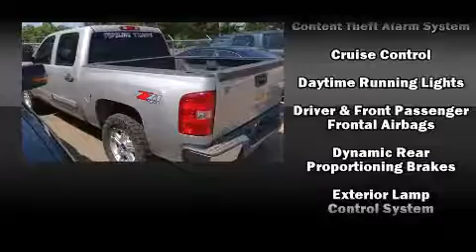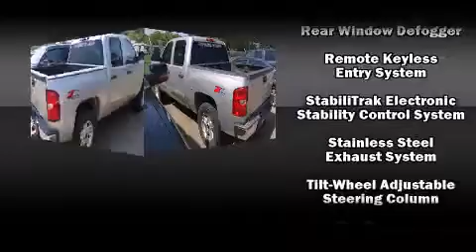2008 Chevrolet Silverado 1500 in Jackson, MS 39211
Gray-Daniels Chevrolet
6060 I-55 North
in Jackson, MS 39211

Introducing the 2008 Chevrolet Silverado 1500. This 4 door, 6 passenger truck provides exceptional value! Smooth gearshifts are achieved thanks to the powerful 8 cylinder engine, providing a spirited, yet composed ride and drive. Four wheel drive allows you to go places you've only imagined. All of the premium features expected of a Chevrolet are offered, including: front and rear reading lights, a rear step bumper, a front bench seat, air conditioning, fully automatic headlights, an overhead console, and remote keyless entry. Audio features include a CD player with MP3 capability, and 6 speakers, enhancing the audio experience throughout the interior. Chevrolet ensures the safety and security of its passengers with equipment such as: dual front impact airbags with occupant sensing airbag, traction control, ignition disabling, onStar, and ABS brakes. Electronic stability control ensures solid grip atop the road surface, no matter how challenging the driving conditions. Our experienced sales staff is eager to share its knowledge and enthusiasm with you. They'll work with you to find the right vehicle at a price you can afford. We are here to help you.